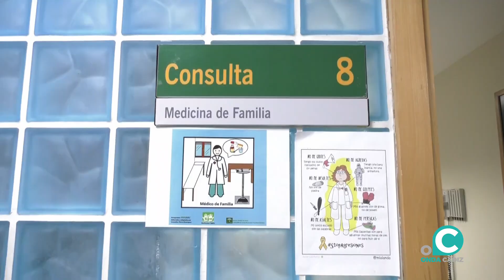CSIF denuncia el aumento de las colas en los mostradores de Atención Ciudadana